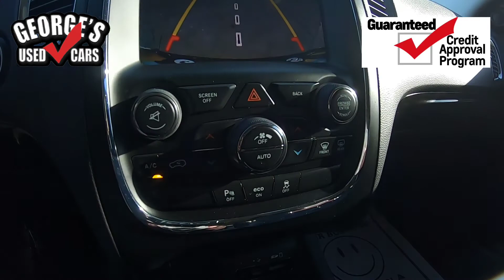2015 Dodge Durango Limited Financing for EVERYONE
2015 Dodge Durango Limited  Financing for EVERYONE! NIADA Certified Pre-owned! 125 point safety inspection! Includes free 90 day warranty! Largest Pre-Owned Inventory in DownRiver Area since 1993!  Limited RWD 8-Speed Automatic Brilliant Black Crystal Pearlcoat Black Leather! NIADA Certified Pre-owned! 125 point safety inspection! Includes free 90 day warranty! Largest Pre-Owned Inventory in DownRiver Area since 1993!  Limited RWD 8-Speed Automatic Brilliant Black Crystal Pearlcoat Black Leather